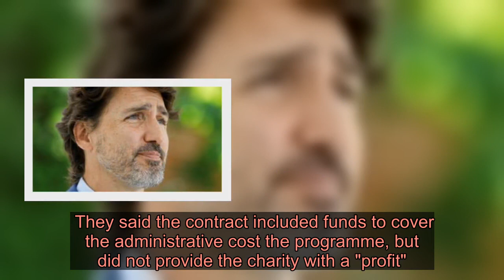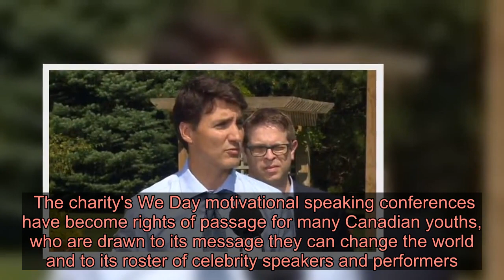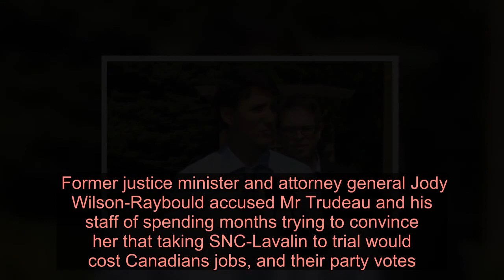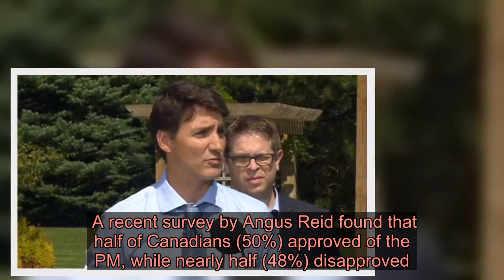Trudeau admits 'mistake' amid third ethics inquiry - Latest News